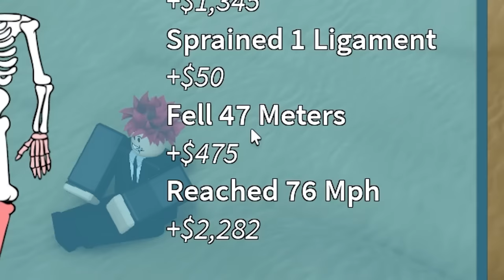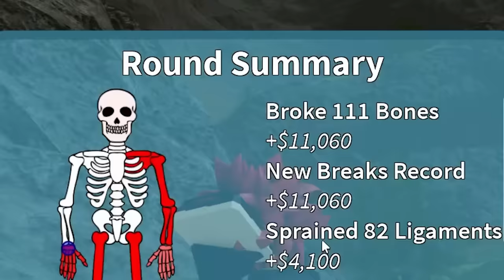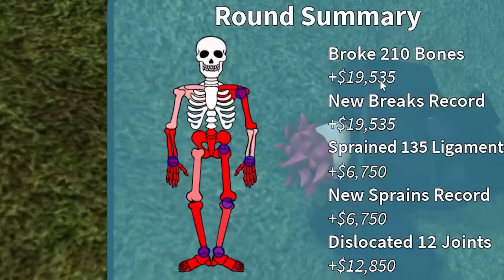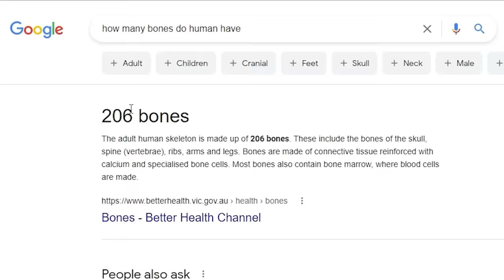Spending $100,000 to BREAK ALL MY BONES in Roblox!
Spending $100,000 to BREAK ALL MY BONES!